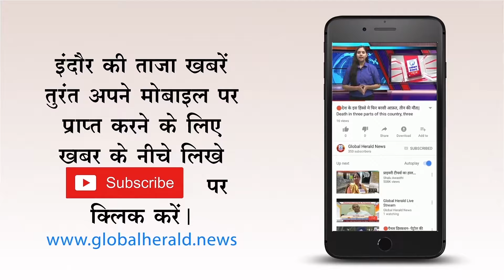🔴 एलओसी पर बनाए जाएंगे दो हजार नए बंकर